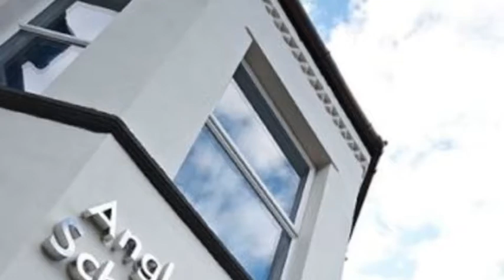A really bad stomach ache